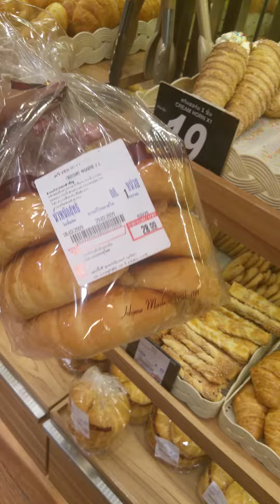Sweet pastries from the supermarket in Patong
Yummy sweet pastries to satisfy my sweet tooth from the supermarket here in Patong. Yummy